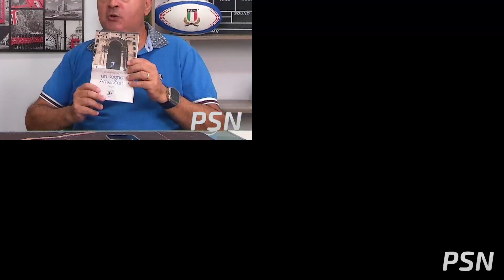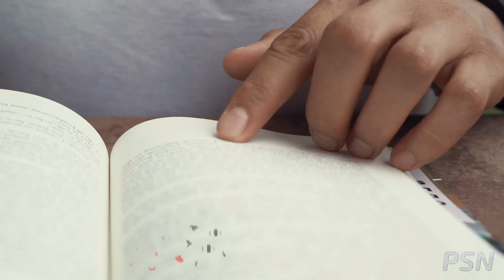Fresco di stampa - Vincenzo Rochira "Un sogno American"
Oggi a microfoni di PSN, Vincenzo Rochira ci racconta la storia dell’American Laundry, un’azienda di lavanderie industriali che per molto tempo ha rappresentato un’eccellenza assoluta nel suo campo.